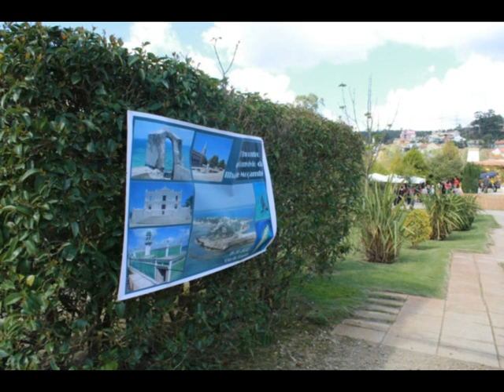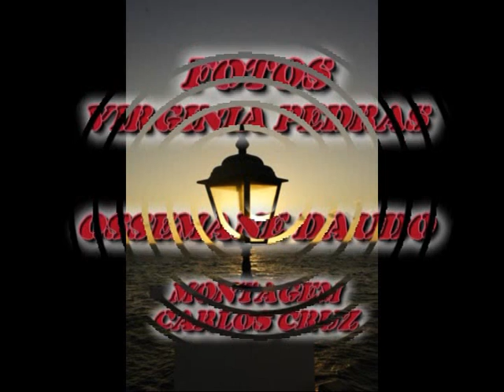2º Convivio II. Naturais e ex residentes da Ilha de Moçambique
Convivio realizado no dia 20/10/2012
Fotos de Virgina Pedras e Ossemane Daudo